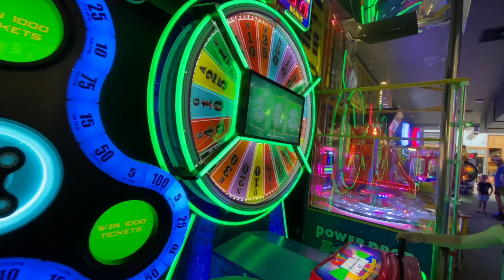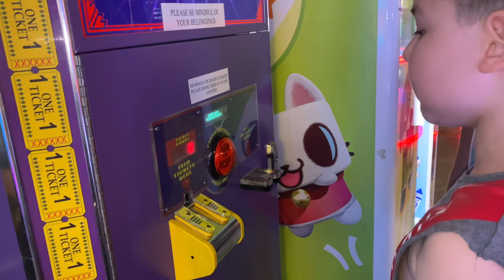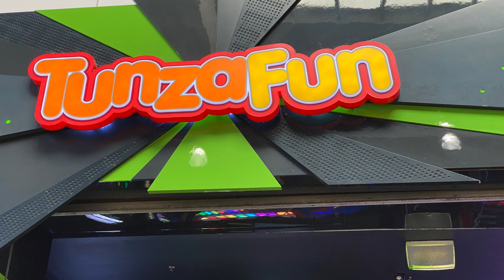$40 FULL FUN FOR 2 KIDS || $1 OR $2 per play || Hazara Family